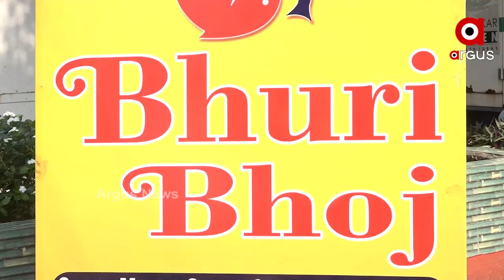ରାଜଧାନୀରରେ ଜମିଛି ବେଙ୍ଗଲୀ ଖାଦ୍ୟର ଆସର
ରାଜଧାନୀରରେ ଜମିଛି ବେଙ୍ଗଲୀ ଖାଦ୍ୟର ଆସର । ମୋଚାର ଚପ, ମୋଚାର ଘାଣ୍ଟ , ପନିର ଦଲନା ସହ ରହିଛି 200ରୁ ଉର୍ଦ୍ଧ ଆଇଟମ୍ । ଗ୍ରାହକଙ୍କୁ ଆକୃଷ୍ଟ କରୁଛି ବେଙ୍ଗଲୀ ସ୍ବାଦ ସହ ପକେଟକୁ ସୁହାଇଲା ଭଳି ଦର...